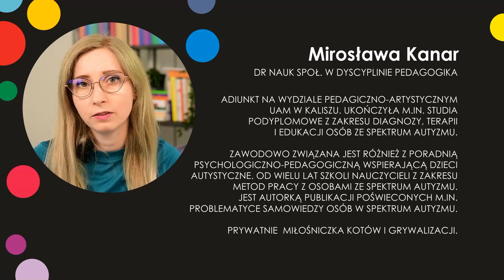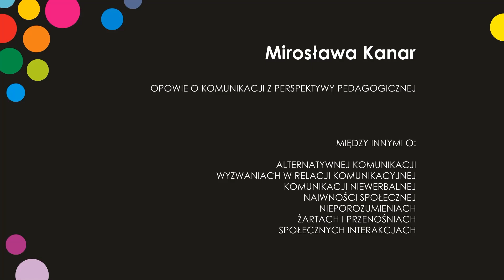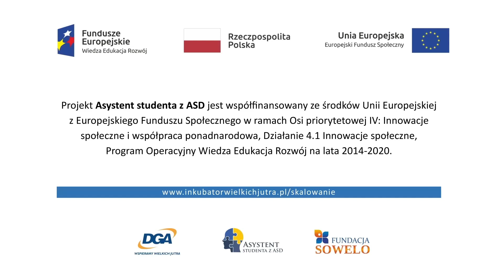O komunikacji z perspektywy pedagogicznej - dr Mirosława Kanar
O komunikacji z perspektywy pedagogiki. O charakterystycznych cechach komunikacji osób autystycznych oraz wyzwaniach wynikających z odmiennych potrzeb i zasobów. O komunikacji alternatywnej, wyzwaniach w relacji komunikacyjnej, komunikacji niewerbalnej, naiwności społecznej, nieporozumieniach, żartach i przenośniach oraz społecznych interakcjach.